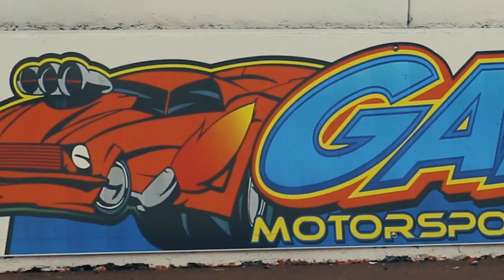10th Anniversary Fall Fling 500K. September 17-21, 2019 at Bristol.